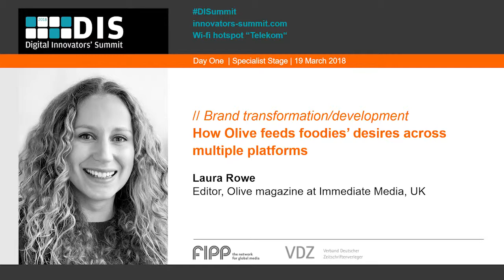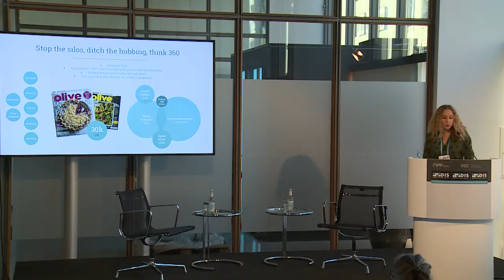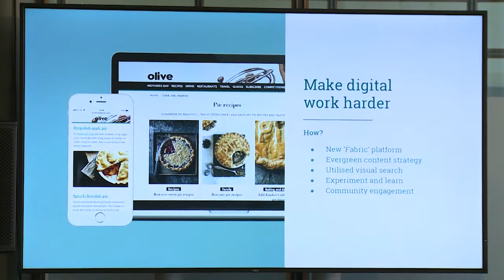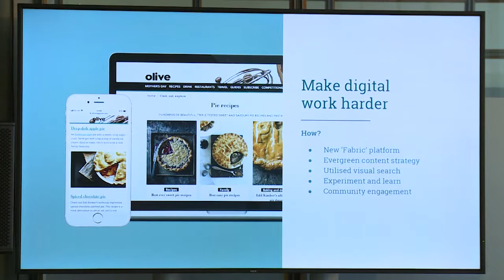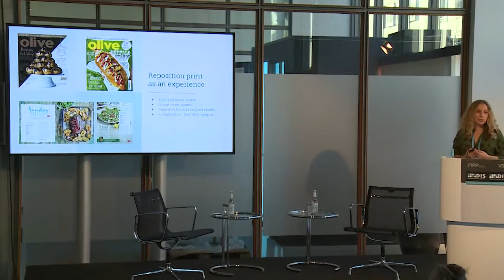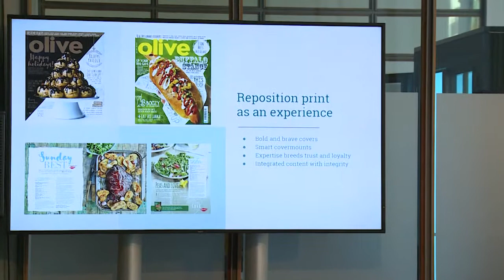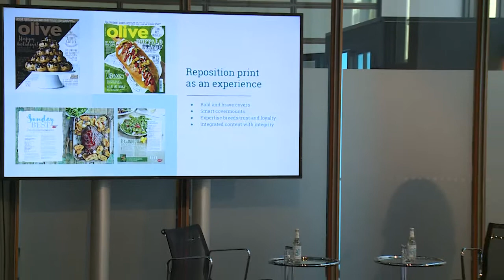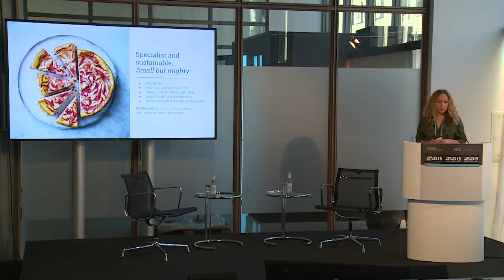DIS 2018: Laura Rowe, Olive magazine, Immediate Media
How Olive feeds foodies' desires across multiple platforms

Laura Rowe, Editor, Olive magazine at Immediate Media, UK